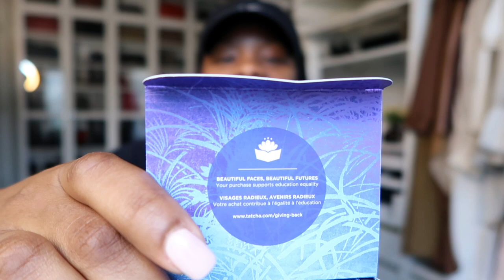VLOG- GRWM, Chat About WorkIssue, Pilates, and More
I haven't done a vlog in a while so I thought I'd pop one in midweek.

In this vlog, I'll be sharing some of the trials and tribulations I have encountered at work.  Having a manager who is a bully is not an easy thing to deal with.

Hi, I’m Sinaya, but most call me Coco. I am the creator and owner of style blog for tall girls.  I like to think of myself as the tall girl who makes regular brands work for her body. I aim to show and teach other tall women and girls that we do not have to limit our shopping experience and styles to one particular brand.

MY SIZE INFO:

Jeans- 31 x 34
Shoes – 41 or 42
Height 6’0

Music in Video - YouTube Library -Birth Nior Noir Et Blanc Vie  OR
Music in Video - YouTube Library- Summer in the Neighborhood – Bad Snack

) Let's get this interaction going.